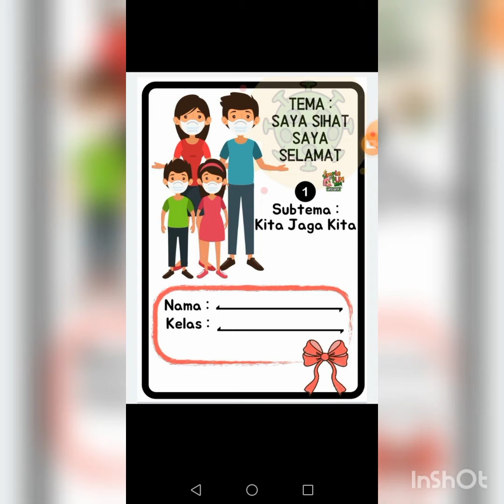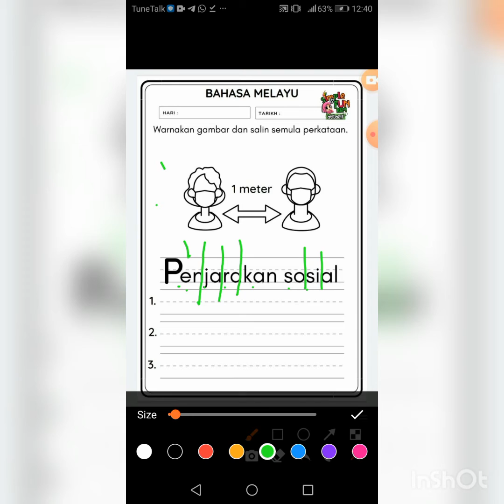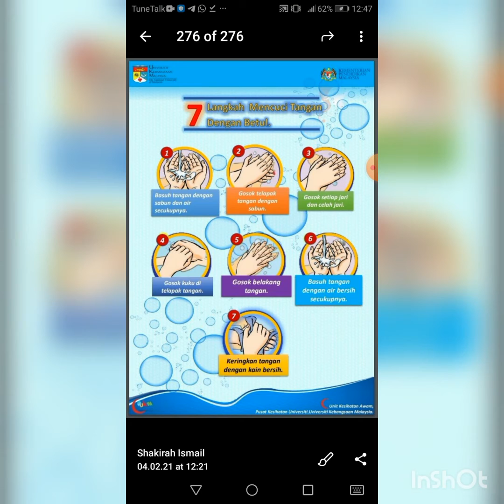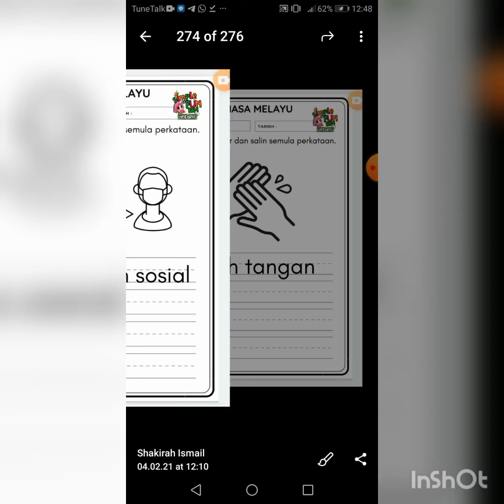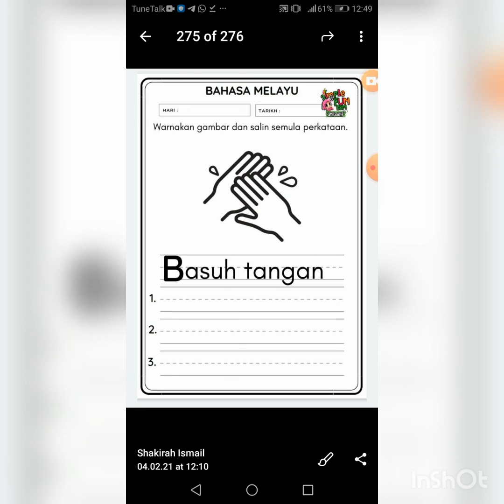TRANSISI BAHASA MELAYU TAHUN 1: TEMA 1